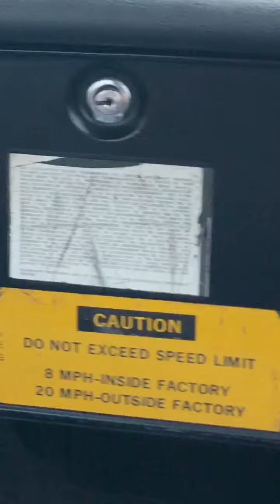05/04/20 Continuing Metal Work, Custom Box Cover, & THE TEST DRIVE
What an amazing day 🙌🏻❤️! We hope the 4th was with you 😂😂
Our garage doors are fixed! we continued Metal work on the ‘62 Impala, customizing the box on the ‘50 Chevy-Lambonator, our amazing friend Ted from @dobkowskis_hotrodshop is here for the next two weeks helping us with bodywork on the ‘70 Firebird 🙏♥️, and then Kirby and I went on a long test drive and got some cool shots! May be in raw clips tomorrow 👍🏻👍🏻 myneckhurts 😂😂

We hope you all have a great week and stay safe 🙏🙏❤️
What do you think of our daily videos?
Please leave your feedback below 🙏 -